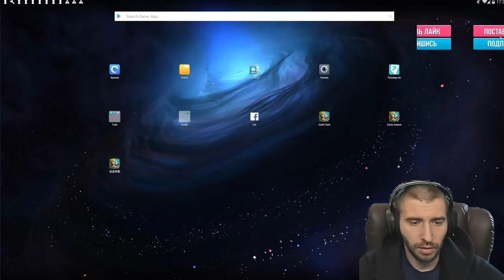КАКОЙ ТАЛАНТ КАЧАТЬ АНУБИСУ? \ TALENT FOR ANUBIS \ БИТВА ЗАМКОВ \ CASTLE CLASH